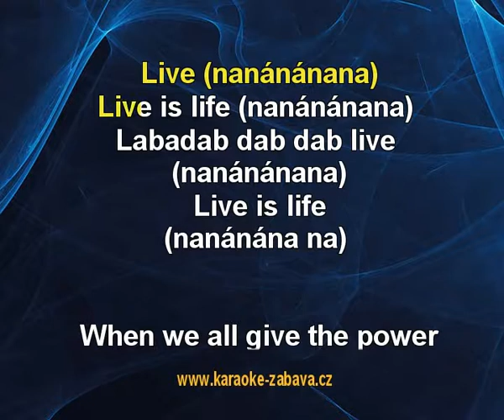Live is life - DJ Ötzi a Hermes House Band Karaoke tip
Karaoke ukázka ke skladbě Live is life, interpret: DJ Ötzi a Hermes House Band. Zakoupíš na (na karaoke DVD), (online) a (online).